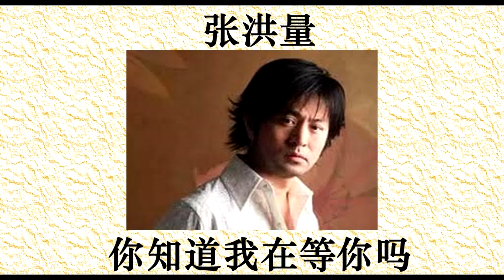张洪量 -- 你知道我在等你吗